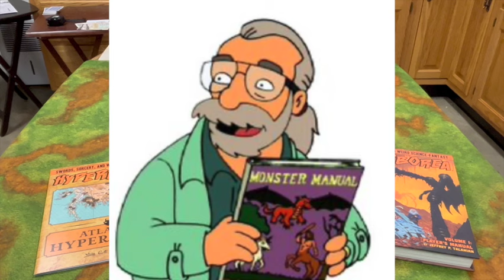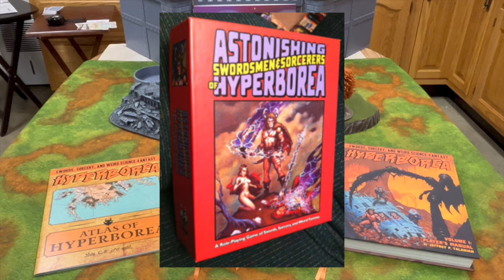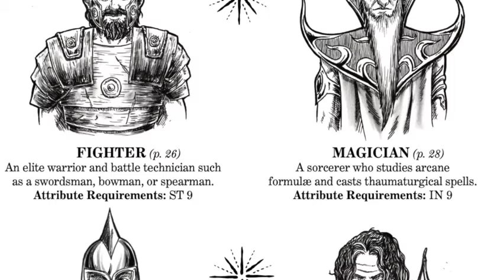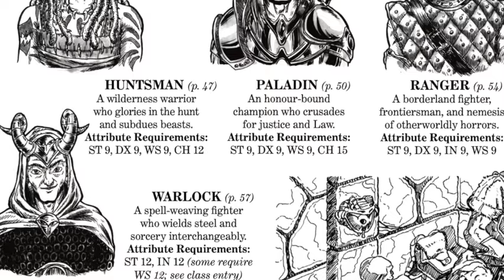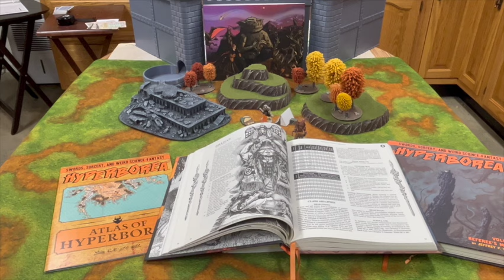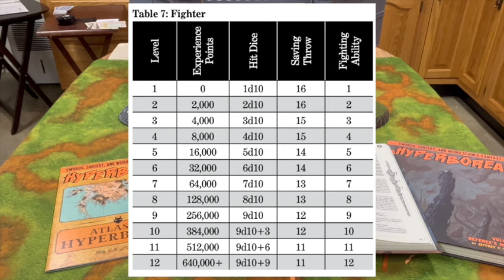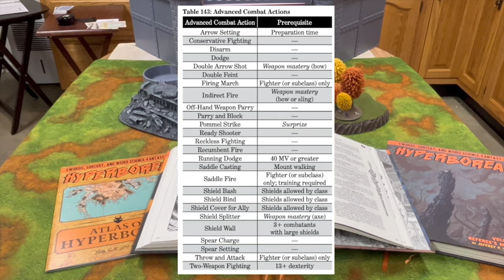Hyperborea: The Greatest Edition of D&D, Isn't Even D&D!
If you want to continue the discussion, join us over at the Official Books, Bricks and Boards Discord Server, Triple B University!  For discussions on gaming, finding groups to play, FREE custom created resources, or what you need to get started in the hobby, Triple B University is your one stop shop.  You might even bump into me (Justin) or even better, Mike (the thumbnail hammer), who made the Discord server possible.  Join us!

00:00 intro
01:18  History
06:08  Attributes & Races
08:18  Classes
10:42  Universal Class Features
12:37  Playing the Game
13:28  Gear
14:26  Bestiary
15:14  Setting
16:41  Modules
17:37  Summary